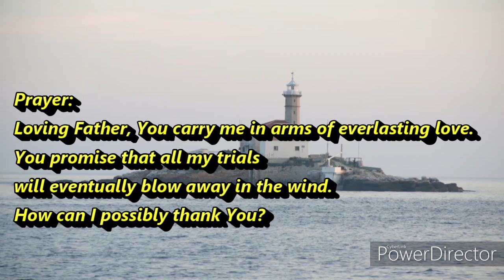Morning Watch October 1, 2020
No matter how small and insignificant you feel, even if you think you’re lower than a worm, the Lord says, I am with you.

Prayer: Loving Father, You carry me in arms of everlasting love. You
promise that all my trials will eventually blow away in the wind. How can I
possibly thank You?